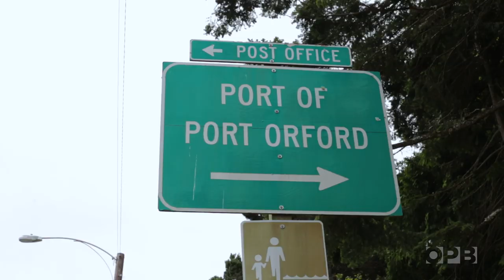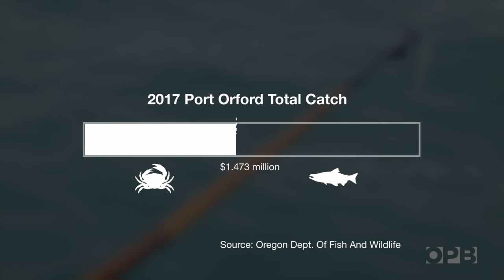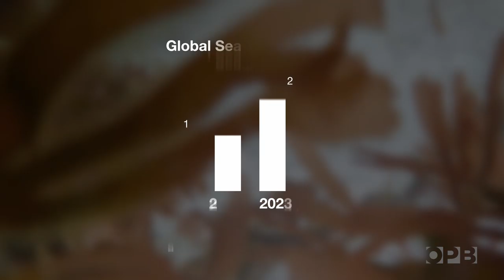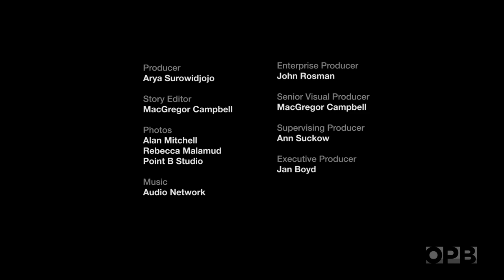Why Crabbing Is Getting Harder On The Oregon Coast | OPB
A fishing town on the south Oregon Coast attempts to rise above toxic algae and a volatile ocean economy.